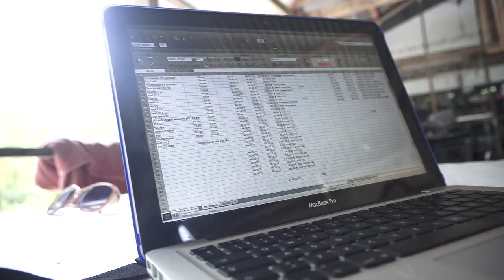Behind the Scenes - Preparing for our first shoot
Katrin Felton (Mermaid Kat) meets the Project Moken crew on Koh Lon. They are checking equipment and preparing for a shoot out at sea with a local fishing vessel. Christian gets a lesson from Kat in how to move in a monofin (Mermaid Style), and  Kat is looking forward to learn how to focus her eyes under water like the Moken.